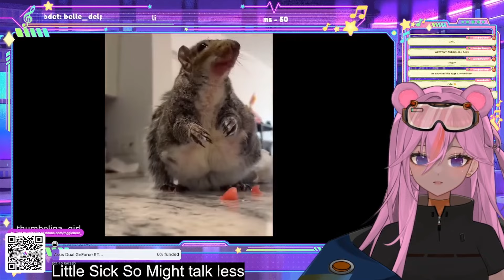The Mum Did Them DIRTY II VTuber Reacts to Daily Dose of the Internet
SORRY for the previous upload mistake Cubdets! It had no audio and I have had processing issues all night! This one should be good though, Thank You for all your Help!

Please leave a sub and a like if you liked my video! I'd love to see you in the comments too!

 【Socials】

Transcript